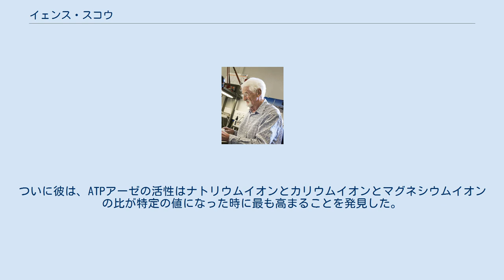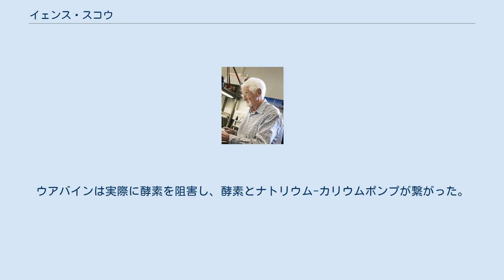イェンス・スコウ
イェンス・スコウ（Jens Christian Skou、1918年10月8日 - 2018年5月28日）は、デンマークの化学者。
ナトリウム-カリウムポンプに関する研究に対して、1997年にノーベル化学賞が授与された。
 スコウはデンマーク中央ユラン地域のレムビの町の裕福な家庭に生まれた。
父親のマグヌス・マルティヌス・スコウは木材と木炭を扱う事業を興し、母のアン・マーグレーテ・スコウは父の死後その事業を受け継いだ。
 スコウは15歳の時にジーランド島のハスレブにある全寮制学校に入校した。
1944年にはコペンハーゲン大学薬学部を卒業し、1954年に博士号を取得した。
1947年からはオーフス大学で働き始め、1977年に生物物理学の教授に任じられた。
1988年に退職してからもオーフス大学にオフィスを持っている。
 1997年に、Na+/K+-ATPアーゼ（ナトリウム-カリウムポンプ）の発見の功績によってポール・ボイヤー、ジョン・E・ウォーカーとともにノーベル化学賞を受賞した。
 スコウは1950年代の初めに麻酔学を修めた。
彼は物質の麻酔作用は細胞膜の脂質層への溶解度と関連し、麻酔物質は当時タンパク質だと推定されていたナトリウムチャネルを開くことを発見した。
彼はこの作用がナトリウムイオンの移動に影響を与え、神経細胞を沈静化し、麻酔作用が表れると主張した。
 スコウは、他の種類の膜タンパク質も麻酔物質が細胞膜の脂質層に溶けこむことによる影響を受けるはずだと考えた。
そして細胞膜に埋め込まれた酵素を直接観測し、その性質が麻酔物質の影響を受けるかどうか確かめるという実験のアイデアを得た。
そこで、カニの神経細胞のATPアーゼの観察を行った。
 酵素は観察できたが、その活性はとても変わりやすく、研究には高い活性を持つ酵素を必要とした。
ついに彼は、ATPアーゼの活性はナトリウムイオンとカリウムイオンとマグネシウムイオンの比が特定の値になった時に最も高まることを発見した。
彼は、この酵素はナトリウムイオンとカリウムイオンが細胞膜を通過する時に何らかの働きをしているということに気づいた。
このアイデアは何年も前に主張されていたものだが、メカニズムは全く分かっていなかった。
 彼は発見したことを論文にまとめたが、用心深く、酵素がイオンの移動に関係することだけに記述をとどめ、｢ナトリウム-カリウムポンプ｣という言葉をタイトルから外した。
実際、この時は徐々に発見の重要性に気づいていった段階であって、これ以降も麻酔学の研究を続けた。
 1958年、スコウはコリンエステラーゼに関する研究結果を発表するためにウィーンで行われた学会に出席した。
そこで彼は、赤血球のナトリウム-カリウムポンプの研究を行っていたロバート・ポストと出会った。
ポストは、2分子のカリウムイオンが細胞内に汲み入れられると同時に3分子のナトリウムイオンが細胞外に汲み出されることを発見していて、今日ではポンプの阻害剤として知られるウアバインを用いて実験を行っていた。
 ポストはスコウの論文は読んでいなかったが、スコウがATPアーゼで行った実験について話すと興奮して聞き入った。
ポストは、その酵素はウアバインで阻害されるか尋ねた。
スコウはこの時点ではウアバインが阻害作用を示すかどうか知らなかったが、すぐに研究室に電話し、実験を行うように指示した。
ウアバインは実際に酵素を阻害し、酵素とナトリウム-カリウムポンプが繋がった。
 2018年5月28日にオーフスにて死去。
99歳没。